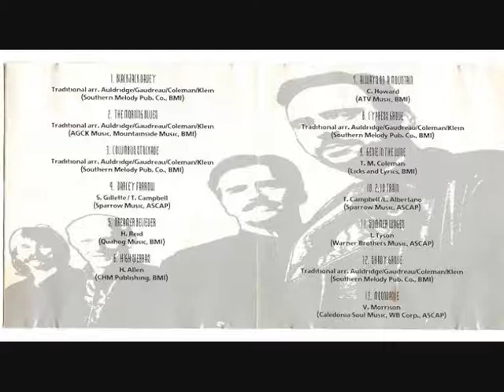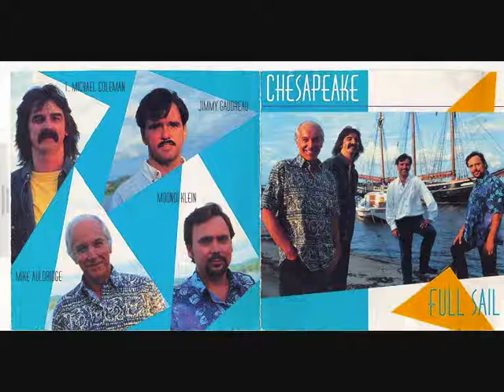CHESAPEAKE - Are You tired of me my darling.wmv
From the cd FULL SAIL 1995
Moondi Klein  lead vocals is  great. Great job with mandolin  Jimmy Gaudreau and all the sound is good.